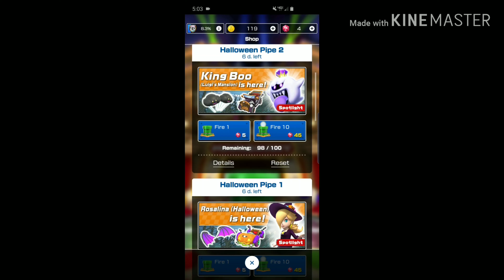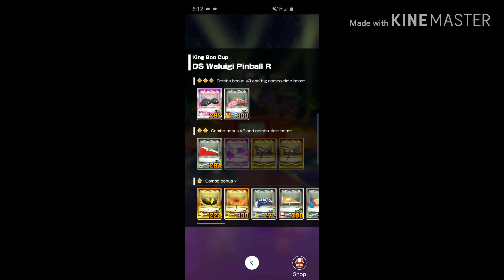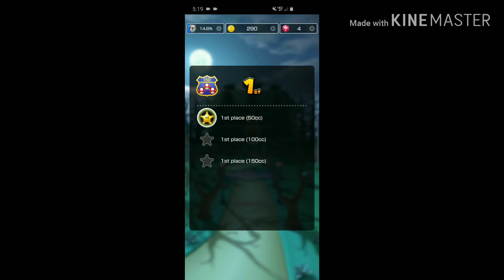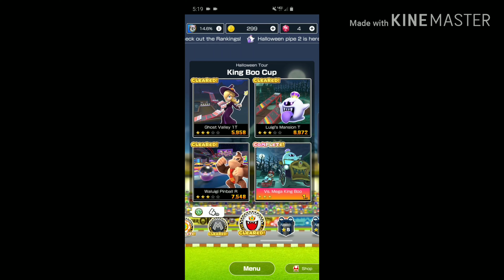King Boo Cup - (Halloween Tour) - Mario Kart Tour